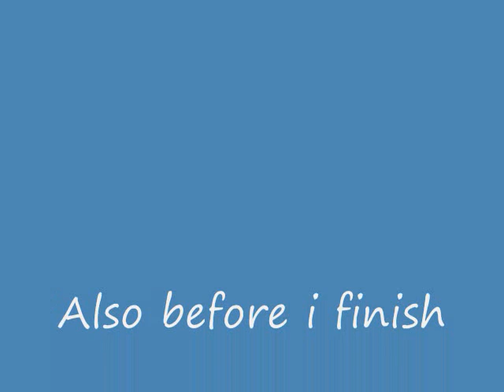wolfgirl894 announcement2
READ okay i drew this pic a while back its just something to see instead of a black square rectangle thing.
so anyway yeah my rehearsals will be till april when the play begins and i have no idea when the director will give us a more organized schedule!! and my homework is hard and i havent done anything on my project yet which is like due in less then a week and it sucks! OO X'( which means till around april i'll be able to post my vids on the weekends.

and yes i AM starting an anime! and unlike the two previous trailers for a new series, THIS time its the real deal. I have a whole team of animators and more and more will keep signing up! and heres the thing about the club, its not official. Before the anime, we just went to the comp lab to read manga (ugh boring right?) with like only 3 members.

and now with 3 more in which i have already taught how to animate, we are expecting more members for the series! yay!

but like i said, they talk more then they draw. TT